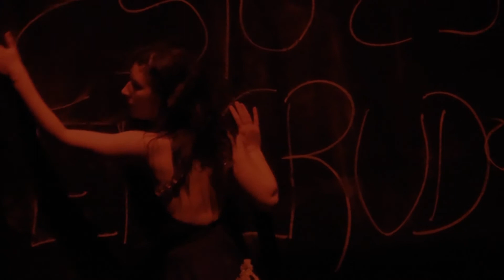EN CRUDO TRAILER MUSCARI